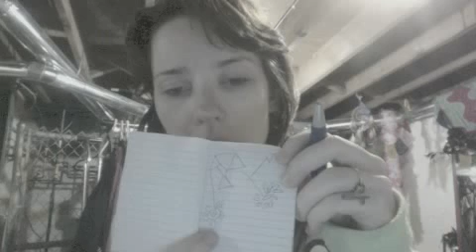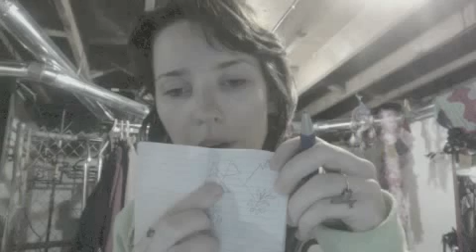Best of Girl Outside; How I think and communicate - some reflection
2014